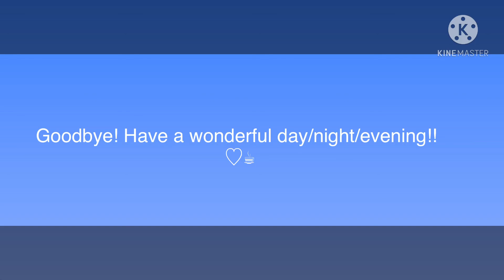✨ Channel Trailer ✨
Just the basics of my channel.
Time for video below! ᕕ( ᐛ )ᕗ
Intro and greetings! 0:00
About channel name 0:22
Ideas on channel/videos 0:43
Edit and design 0:55
Design of channel 1:04
Editing info 1:40
End of the video 2:05
Bye! ☕︎︎ 2:13